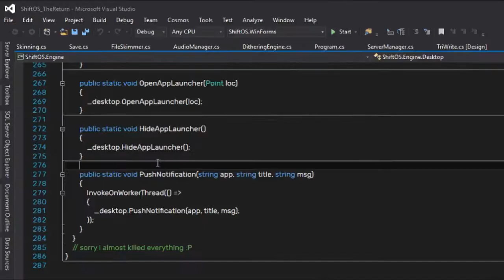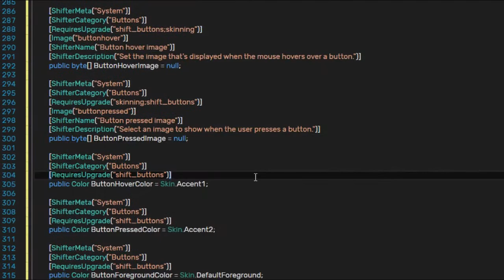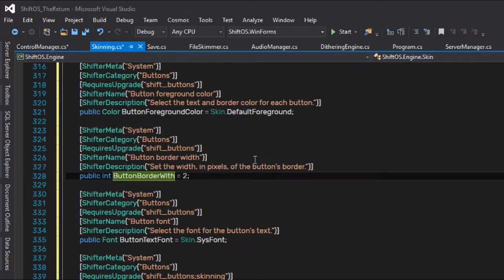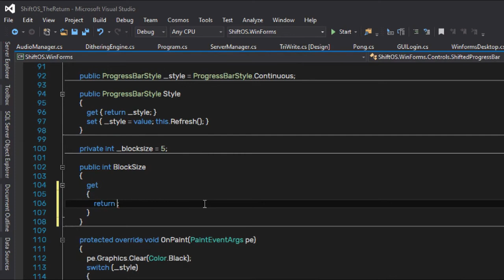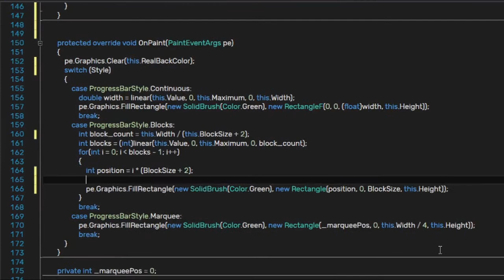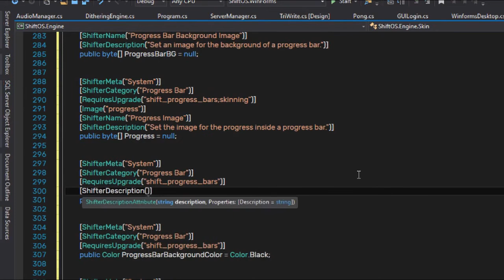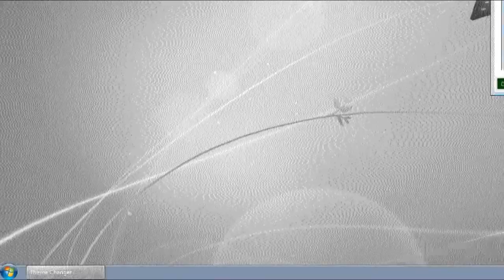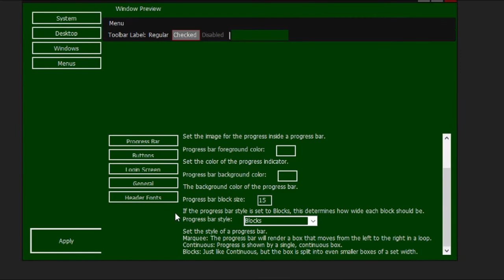[Archived] Dev Timelapse - Customizable buttons and Progress Bars + Stepping down from AstralPhas...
Full title: [Archived] Dev Timelapse - Customizable buttons and Progress Bars + Stepping down from AstralPhaser Central

This is a development timelapse where apparently and allegedly, I am implementing the ability to customize buttons and progress bars.  Something that you'd think would be extremely fucking trivial for a game like ShiftOS.  Yet, for some reason, as outlined in a previous dev timelapse description, even Yandere Dev would probably look at the ShiftOS source code and ask me "What the FUCK were you thinking, there are a billion better ways to do this."  This is no exception, and I hope you guys enjoy.